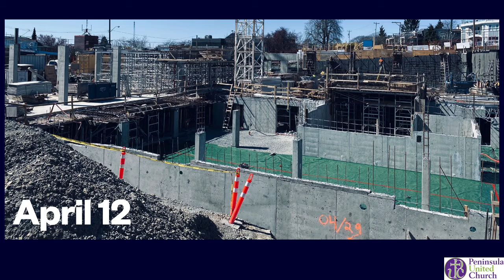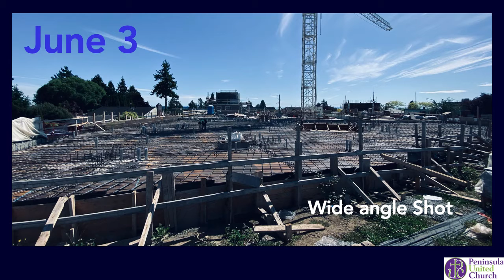June Construction Update